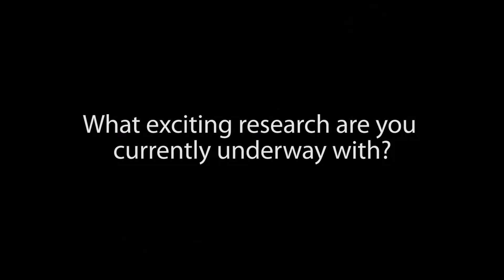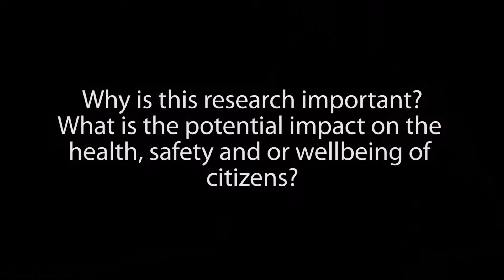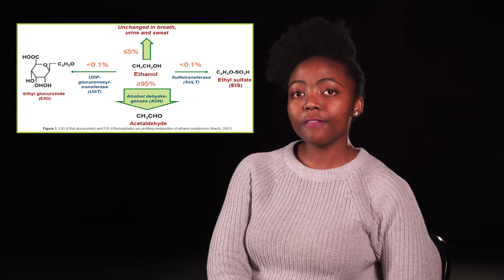Blood alcohol EtG and sample stability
This research is in 2 parts: firstly, looking into determining Ethyl Glucuronide – EtG - in Blood as an indicator of recent alcohol use; and secondly to establish how stable alcohol would be in a blood sample after the blood has been kept at different temperatures for 6 months.

As a centre of excellence and a referral institute, NIOH engages in activities that generate and improve local, regional and international knowledge through research.